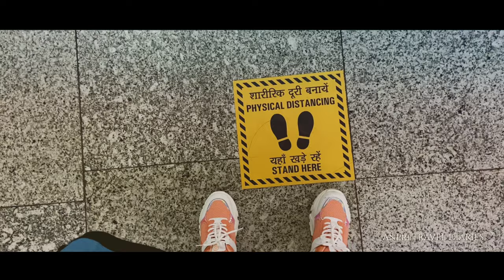North Bengal Tour | 2020 | Jayanti | Todey Pala | Samsing | AnPri Travel Diaries | Travel video | 4K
SHOT ON IPHONE 11 & SONY DSCHX400V

A visit to North Bengal , travel video/ vlog by AnPri Travel Diaries will take you to the journey into the wild nature, hilly landscapes, forests , misty sunlights with many more exotic views...

Destinations covered in these video were Jayanti hills & river beds , Todey-Tangta-Pala & Samsing ..

To visit Pala & to book homestay at Pala , click on this

To visit Jayanti & to book resort there , click on this